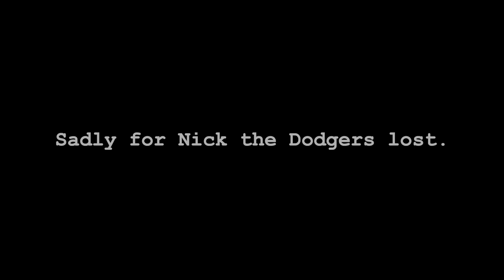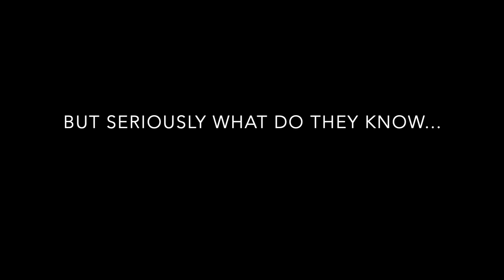Screen Used Halloween Ends Myers Masks w/ Nick Castle - James Jude Courtney - Christopher Nelson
So during our appearance at Son of Monsterpalooza in October of 2022 we had a little fun taste with beverages fans had sent in to us. Participating Is Nick "O.G. Shape" Castle, Jeffrey "Dr. Herbert West" Combs, Christopher "The Shapemaker" Nelson, James Jude "2018/Kills/Ends Michael Myers" Courtney and myself Sean Clark. So after trying these weird beverages the Shapemaker himself presented both Nick Castle and James Jude Courtney their personal screen used Myers masks from Halloween Ends. We also take a look at Christopher's personal screen used End Myers mask as well as his screen used Scarecrow mask worn by Rohan "Corey" Campbell. ENJOY!